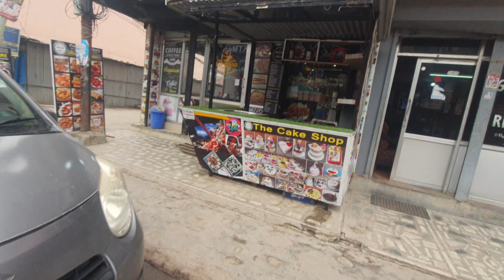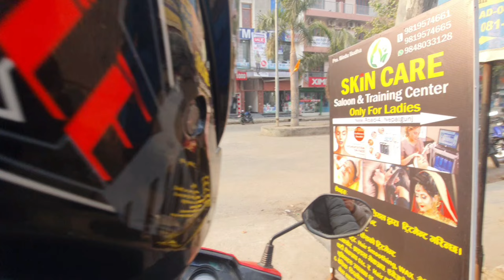Movie time k saro jado k Nepalgunj ma Family time # Bohara-Ji your Traveller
day vlogs..family time movie